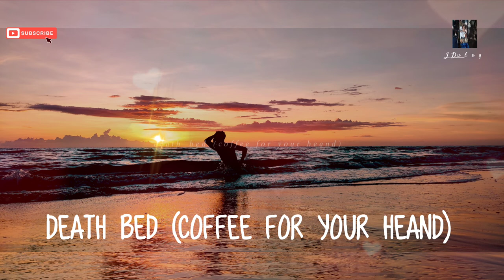death bed (coffee for your heand)